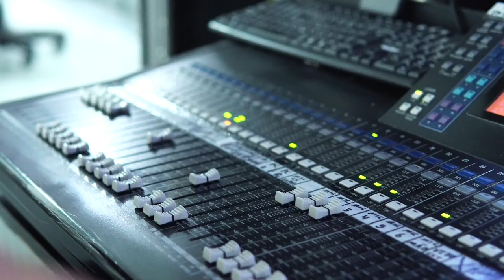Veja como vai ficar a programação diária do Grupo Meio